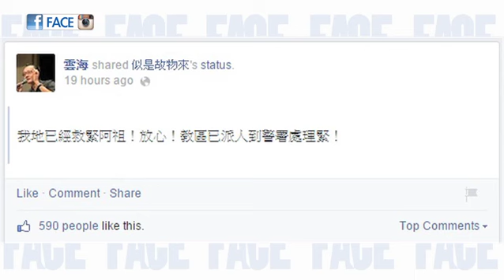旺角清場 拍檔被捕 雲海電郵教宗救阿祖 - 即時新聞